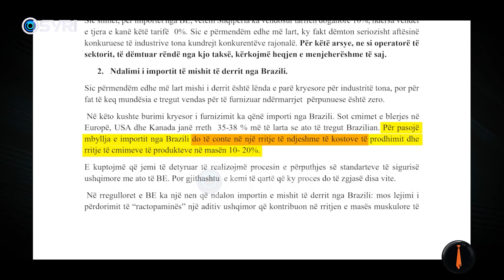Rreziku i raktopaminës në mishin e importuar, a është konsumatori shqiptar i mbrojtur?